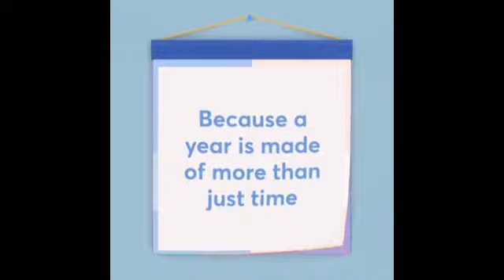Dj Bunny Smart Facebook Video DJ World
Dj Bunny Smart Facebook Video,Dj Bunny Smart ,Kothagudem,Dj World